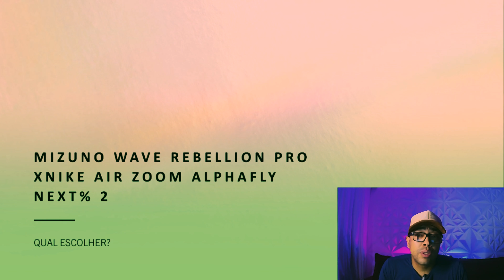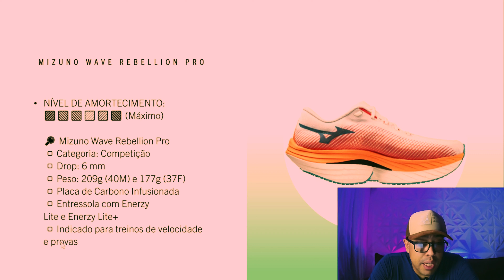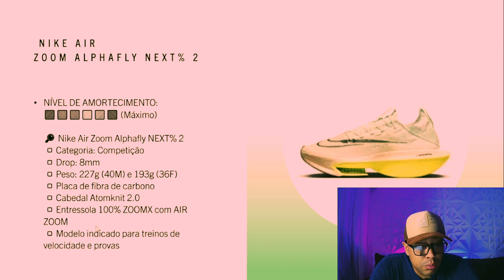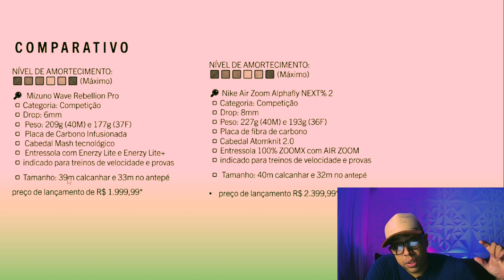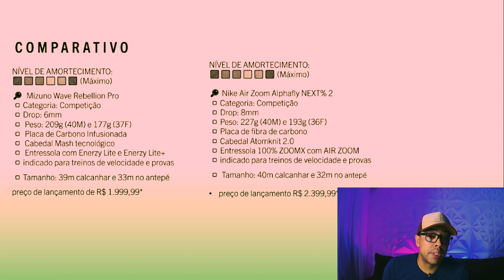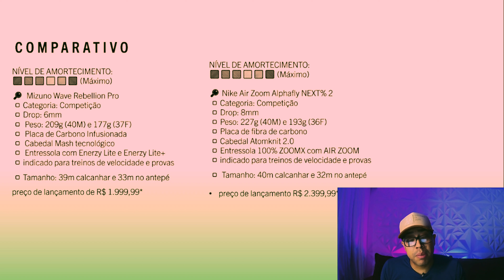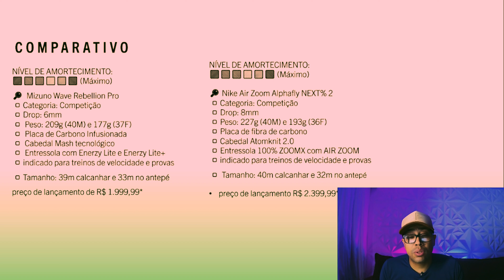Alphafly ou Rebellion Pro - Veja antes de comprar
Fala Corredores(as)

Hoje irei falar com vocês de um comparativo dos super tênis de corrida, Mizuno Wave Rebellion Pro e Nike Air Zoom Alphaflay next %2, então se você gosta desse tipo de vídeo deixe seu like e se inscreva no canal. deixe ai também nos comentários qual você escolheria
Bom Vídeo

▬ INFORMAÇÕES IMPORTANTES ▬
Somos um canal pequeno e precisamos da sua ajuda para nosso crescimento, então se inscreva no canal e deixe seu like e o comentário assim estaremos sabendo se estão gostando do conteúdo ou não, a sua opinião e muito importante para nós. Obrigado.